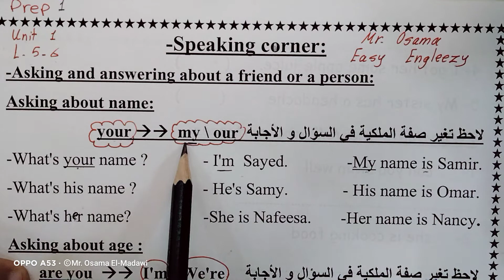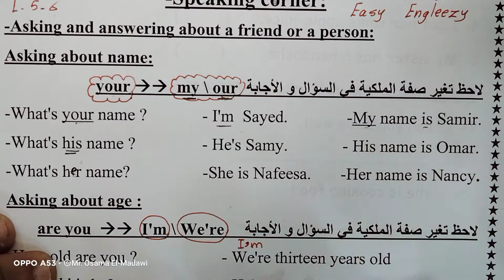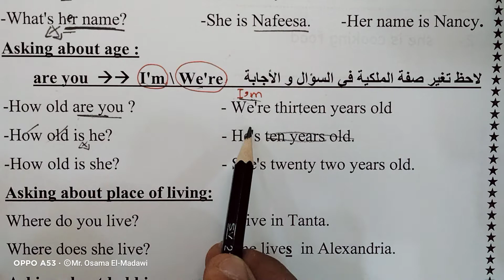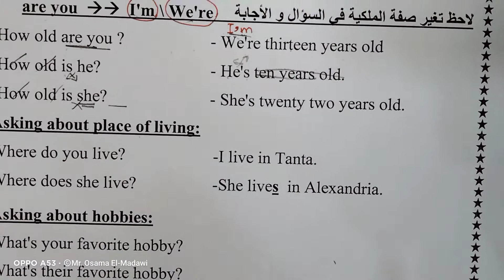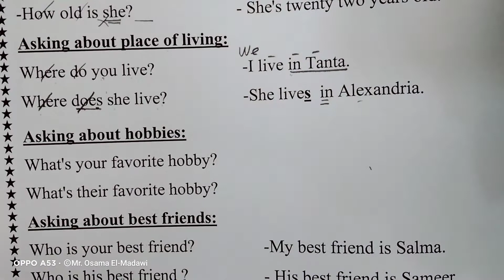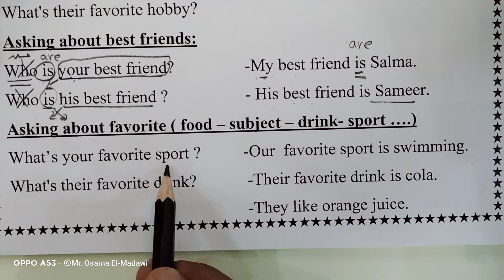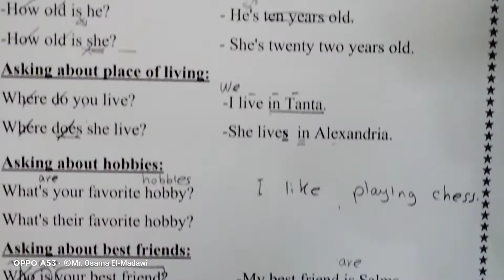الصف الأول الإعدادي - الوحدة الأولي - شرح الدرس ٥ و ٦ - مرفق ملزمة الشرح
شرح الوحدة الأولي

الدرسين الخامس و السادس

تعلم كيفية إجراء حوار و سؤال أسئلة شخصية و اجابتها .

Easy Engleezy

جميع دروس اولي إعدادي

ملزمة الشرح الخاصة بالوحدة الأولي